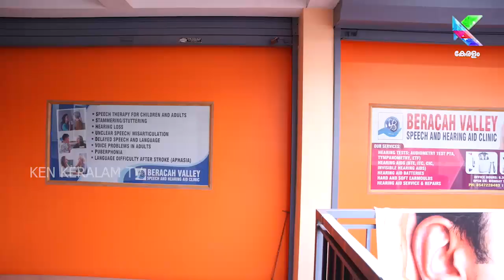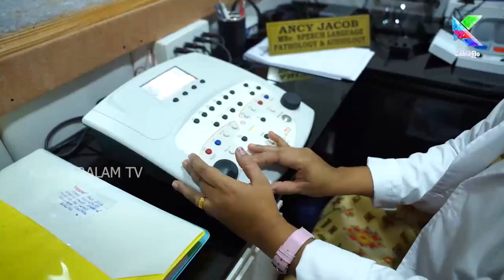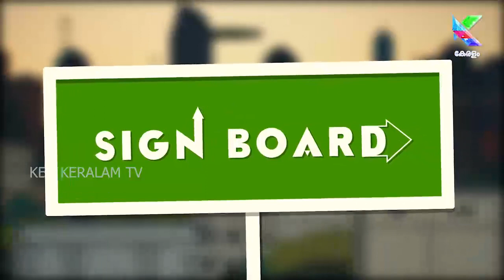കേൾവിക്കുറവ് ഉണ്ടോ?? ഞങ്ങൾ സഹായിക്കാം. Hearing tests, Hearing aids(Digital & Rechargeable aids)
A professional hearing aid clinic for hearing problems. All kinds of digital and rechargeable hearing aids are available. Dealer of Siemens ( Sivantos) signia hearing aids
Beracah Valley Speech & Hearing aid Clinic
kdaithara Complex, Mandiram junction, Kurichy, Kottayam,Kerala